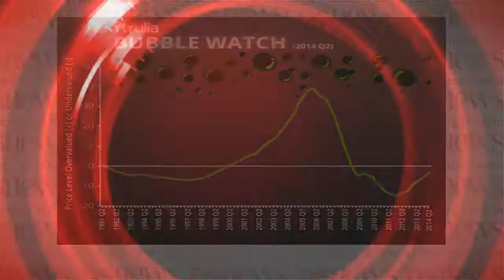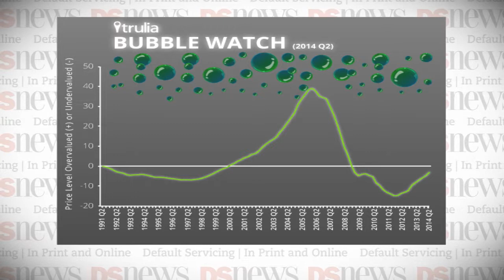DS News Webcast: Friday 6/26/2014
Homes in a majority of major markets across the country remain slightly undervalued, squashing any concerns of a rising housing bubble according to the latest data from Trulia's Bubble Watch. Nationally, homes remain undervalued by 3 percent. The company determines whether a market is overvalued or undervalued by comparing home prices to price-to-income ratio, price-to-rent ratio, and long-term price trends. Market-level data reveals 76 of the 100 largest metros remain undervalued, and most of the overvalued markets are less than 10 percent overvalued.

Furthermore, Trulia points out even today's most overvalued markets are nowhere near their bubble levels of overvaluation. For example, Orange County, California, the most overvalued market, is currently overvalued by 17 percent, compared to 71 percent at the height of the bubble in 2006. Overall, Trulia expects national home prices to rise to a neutral level—neither undervalued nor overvalued—by the end of this year or the start of next year. The company believes that slowing price gains at the national level leave no concerns for a rising bubble.

The National Association of Realtors released its 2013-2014 Realtor Technology Survey, which found that realtors continued to invest in technology for their business in 2013 and spent more than they had in previous years. According to the survey, brokers spent a median of $1,410 on technology for their real estate business, up from $1,122 in 2012.The survey found that technology that allows work to be done while on the move generated the most interest for both brokers and agents.